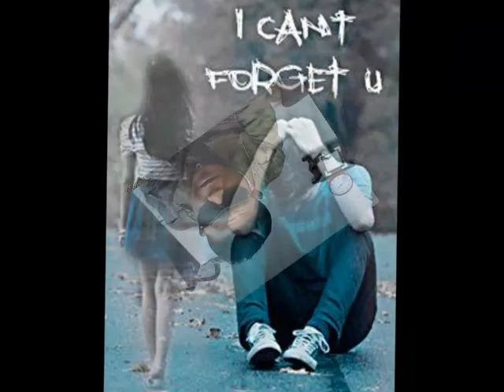ไหลตายแน่แม๊